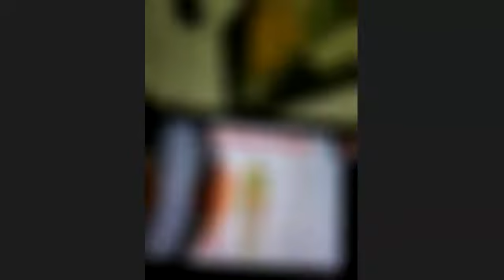E26. Saturday Walk and Talk. HealthPointe Zoom.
(0:00) Intro and welcome!

(5    Hank  -

Schedule a Zoom to determine if HealthPointe is a good fit for you:

- If asked for a name to submit, type "YouTube"

The purpose of this content is to promote broad consumer understanding and knowledge of various health topics. It is not intended to be a substitute for professional medical advice, diagnosis or treatment. Always seek the advice of your physician or other qualified health care provider with any questions you may have regarding a medical condition or treatment and before undertaking a new health care regimen, and never disregard professional medical advice or delay in seeking it because of something you have learned herein. No guarantee is provided or implied. Results may vary based on each person's physical health and adherence to a program. These statements have not been evaluated by the United States Food & Drug Administration. These products are not intended to diagnose, treat, prevent, or cure any disease.